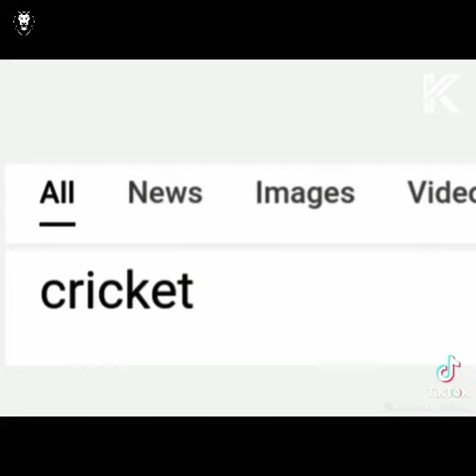😇Sri Lanka Cricket Tik Toks | Sri Lanka Cricket Athal | Sri Lanka Cricket Tik Tok Collection👻LK💞LK💫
Hi guys,
SLK viking All the videos on  World Cricket , Cricket New Updates,  best videos and All Of New Think And Social Response.
This Channel No it's not made for kids Content...